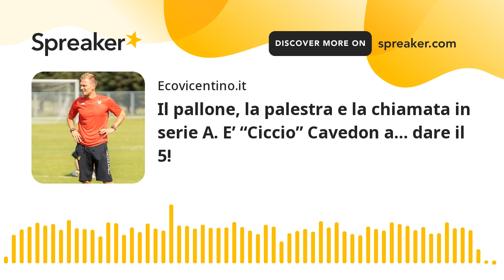Il pallone, la palestra e la chiamata in serie A. E’ “Ciccio” Cavedon a… dare il 5!